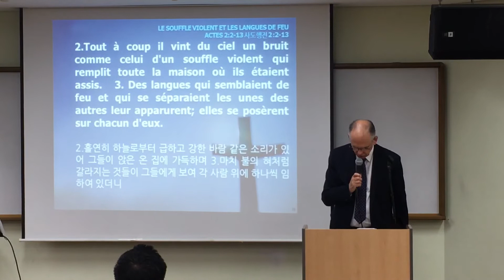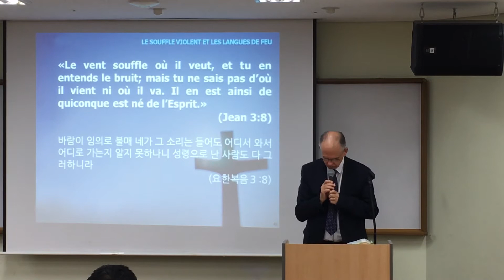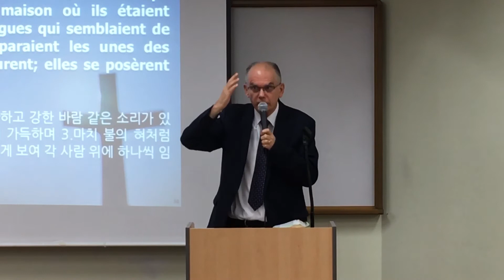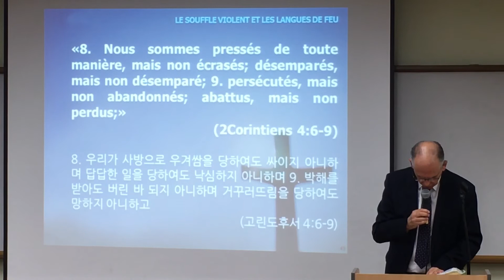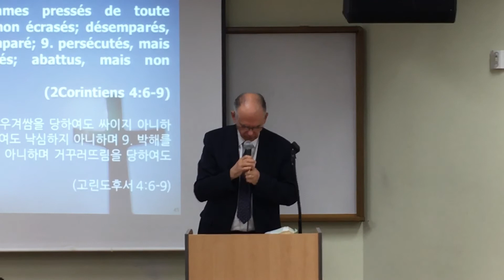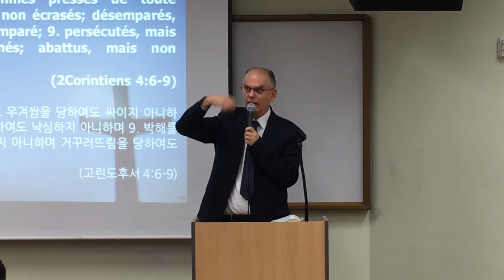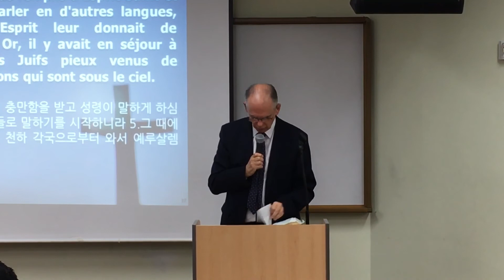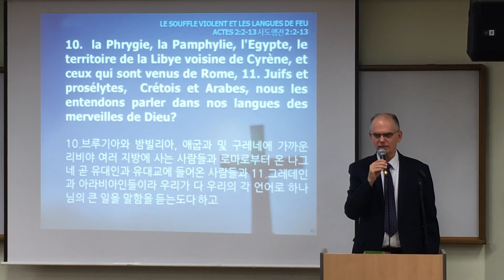[프랑스어예배] le 10 novembre 2019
Monsieur le pasteur Gérard Tynévez prêchera sur
Actes des Apôtres 2:2-13
avec le titre de

LE SOUFFLE VIOLENT ET LES LANGUES DE FEU